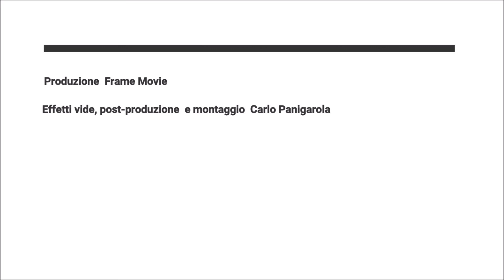Memoriae Dantis: Dante Alighieri INFERNO canto XXVI recitato da Giancarlo Gori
Visione dell'VIII Bolgia dell'VIII Cerchio (Malebolge), in cui sono puniti i consiglieri fraudolenti. Incontro con Ulisse e Diomede, avvolti dalla stessa fiamma. Ulisse racconta a Dante e Virgilio le circostanze della sua morte.
È mezzogiorno di sabato 9 aprile (o 26 marzo) del 1300.